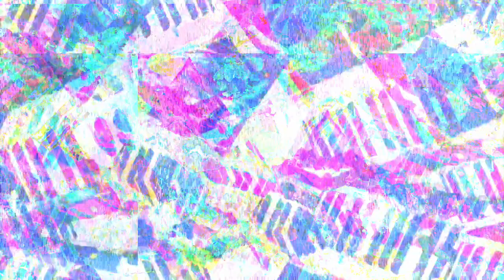[EPILEPSY WARNING] Movie 23 03 01 19h50m33s